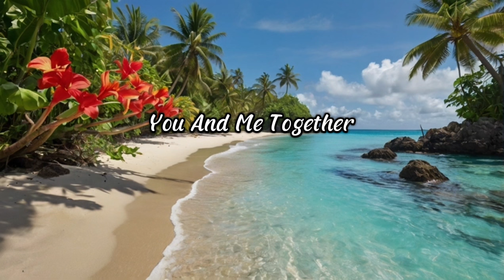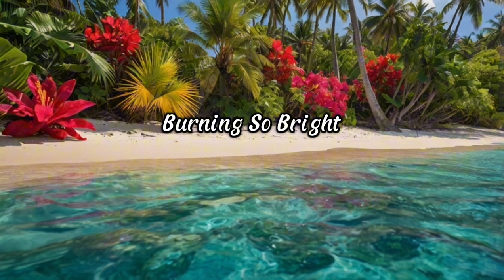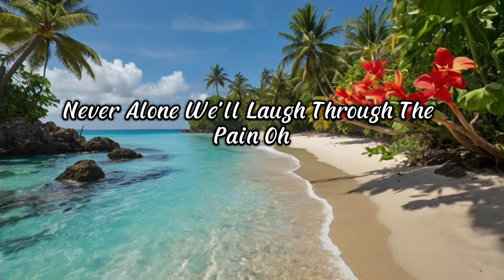Passion and love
You found a way in
No one before
Felt this begin

[Verse 2]
Heart's open wide
Ready to share
Together we'll care

[Chorus]
Forever and more
We'll stand side by side

[Bridge]
Our love is a flame
No one can quench
Burning so bright
No power can trench

[Chorus]
Forever and more

[Verse 3]
Deep in my soul
Here you remain
Never alone
We'll laugh through the pain